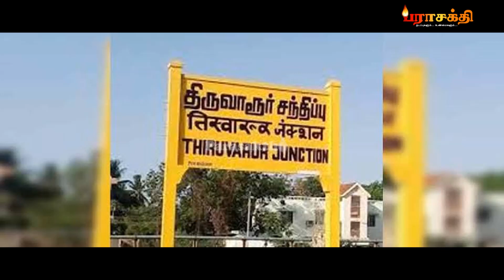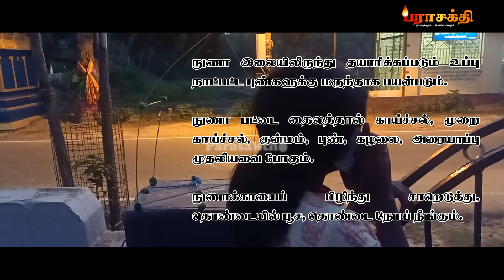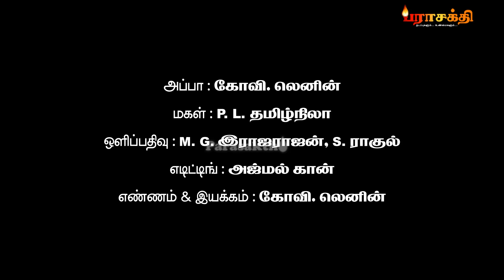அப்பாவின் இளவரசி | Daddy's Little Princess | Ep 1 | ஊரும்... தேரும்... | பராசக்தி